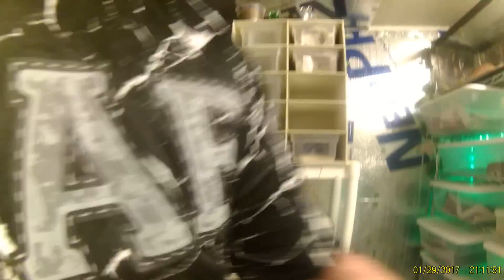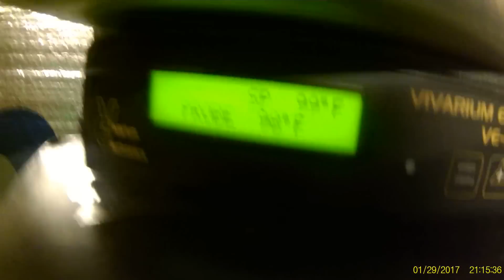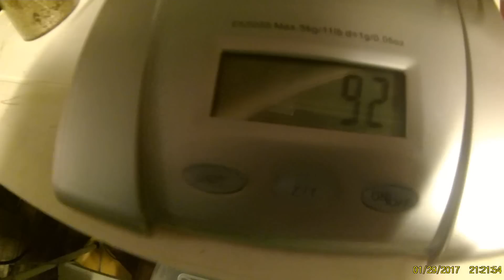SUGAR GLIDER CHAOS IN THE REPTILE ROOM !!!!!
and shout outs tarantulas frogs leopard geckos venomous a bunch of goodies for you guys and a little crude humor you have been warned